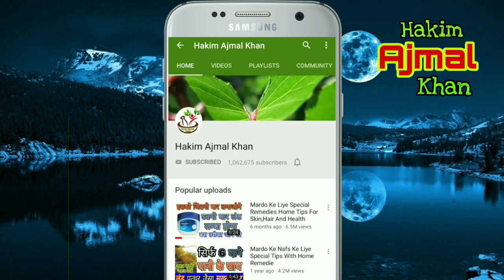Best Use Of Urad Dal In Morning For Improves Digestion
Urad Dal has high folic acid it improve digestion urad dak is rich in fibre both soluble and insoluble.it protect your heart and boosts your energy.it improves bone health and strenghthens nervous system.helps manage diabetes and good for skin and hair fall.